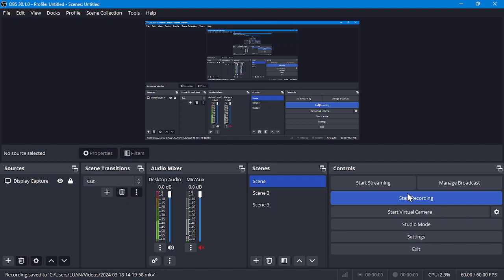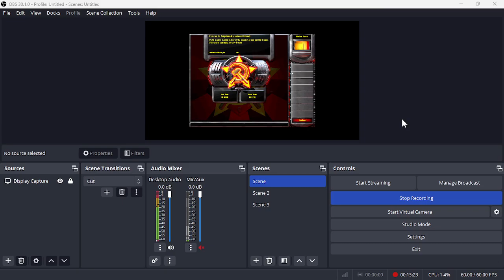Red Alert 2 MadHQ - Reworked Soviet Mission 9: The Fox And The Hound (Hard)